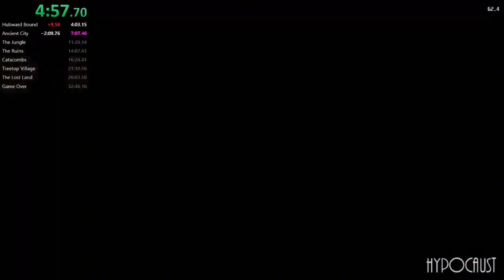Turok PC Remaster 'Laser Immortal' Glitch.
This is a strange one, where I become immortal... to lasers.

I couldn't trigger it again by dying across the portal, so that may not have been the cause, but something made this happen.

I went on to teleport to all the bosses to see if I was immune to any of their attacks, but it seems like it was only these guys who couldn't hit me. Odd.